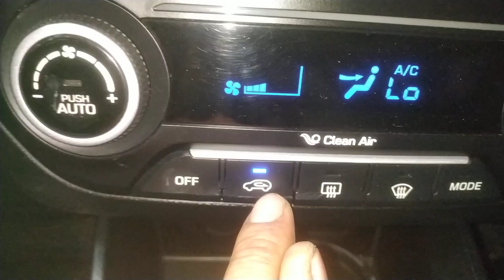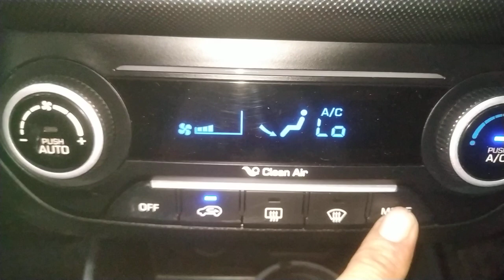creata ac pannel?creta ac settings?creata ac cooling temperature?creta ac control change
work

audi cars
mercedes-Benz cars
BMW cars
jaguar car
mitsubishi car
Aston Martin cars
Haval cars
Fisker cars
BYD cars
Datsun cars
Isuzu cars
OLA cars
McLaren cars
Bentley cars
Ferrari cars
Maserati cars
Bugatti cars
Tesla cars
MINI cars
Lamborghini cars
Lexus cars
Porsche cars
Rolls-Royce cars
Nissan cars
Volvo car
Citroen cars
Jeep cars
Renault cars
Land Rover cars
MG cars
Skoda cars
Volkswagen cars
Honda cars
Kia cars
Toyota cars
Mahindra cars
Tata cars
Hyundai cars

car detail
company name =hyundai
car name = CRETA
model=2016
fuels type=petrol